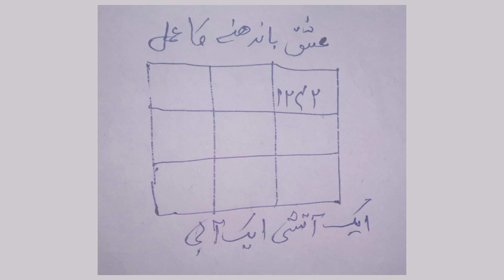Ishq bandne ka amal // عشق باندھنے کا عمل